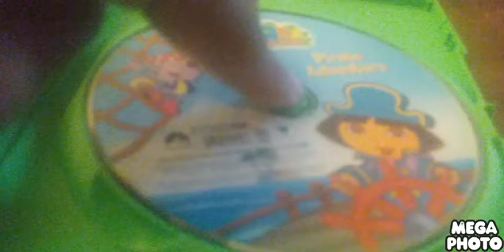Open Up And Close